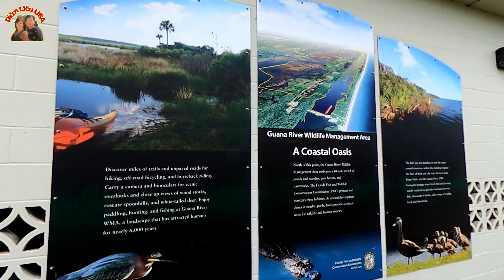câu cá ở mỹ nhiều bao la / fishing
nơi đây cá quá trời ra đây nặc sức mà câu bà con ơi. cá lớn cá nhỏ và có cả ghẹ tha hồ mà vớt
mùa cô vy ra đây vớt ghẹ về nhậu giải trí.